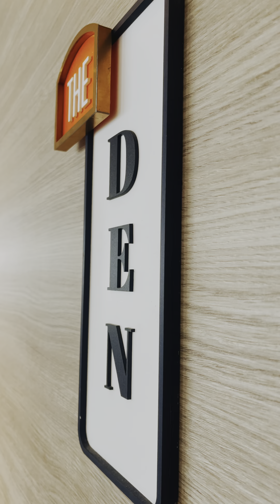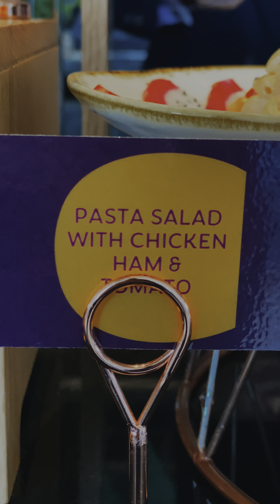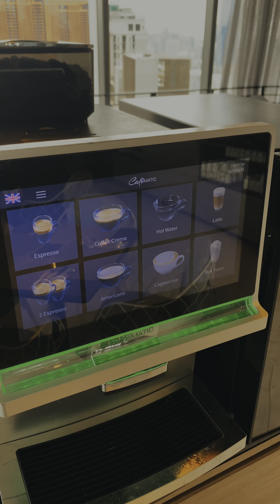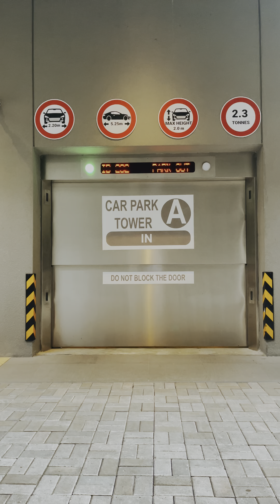MGTF MEETING IN CAPRI BY FRASER BUKIT BINTANG